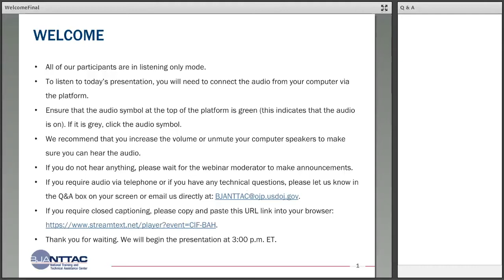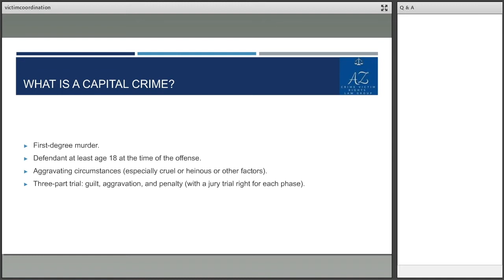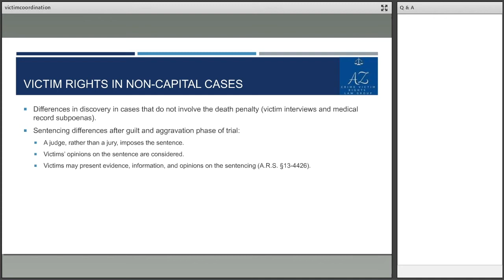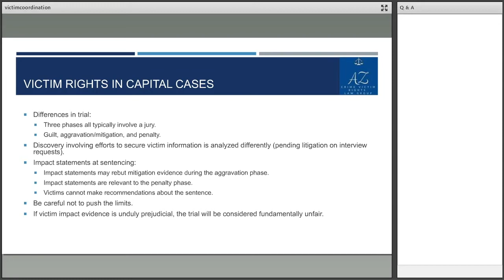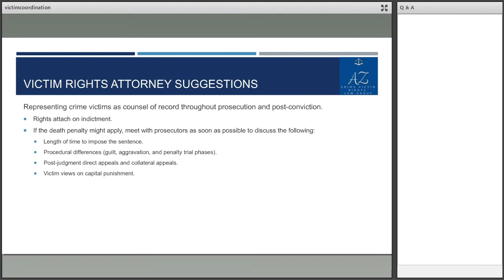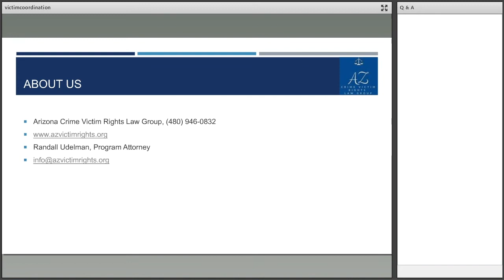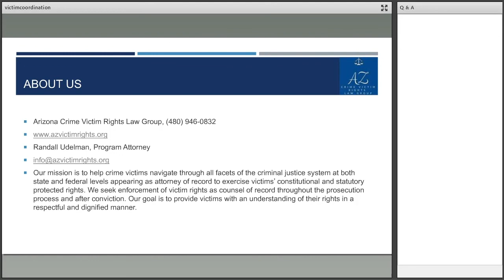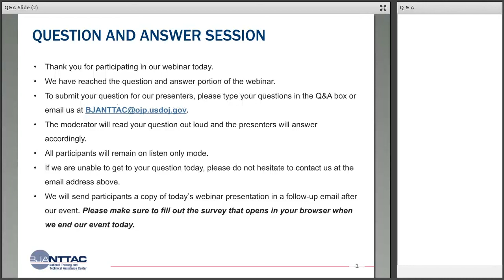Victim Counsel Coordination Part II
Randy Udelman of the Arizona Crime Victim Rights Law Group presents on victim counsel coordination, illustrating how to effectively meet victim needs in capital case prosecution.

This webinar is part of the Association of Prosecuting Attorney’s Capital Litigation Improvement Project Series